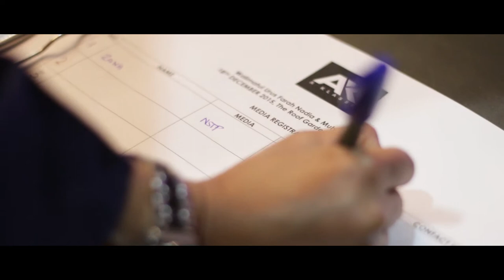Teaser NAD ZAINAL